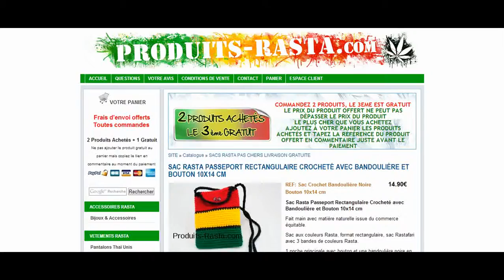SAC RASTA PASSEPORT RECTANGULAIRE CROCHETÉ AVEC BANDOULIÈRE ET BOUTON 10X14 CM